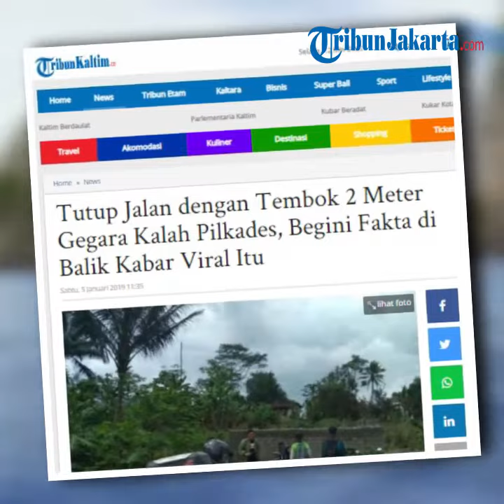Warga Bangun Tembok untuk Physical Distancing, Kapolres Malang Sebut Ada Kesalahpahaman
Kapolres Malang AKBP Hendri Umar saat dikonfirmasi pada Minggu (10/5/2020) membenarkan peristiwa itu.

Dikutip dari SuryaMalang.com, Hendri berujar penutupan jalan itu bermula dari kesalahpahaman warga Desa Sambigede dan Desa Senggreng. mengenai physical distancing.

Hendri mengatakan, dalam waktu dekat ini, pihaknya akan membangun posko check point di jalan penghubung antara dua desa tersebut.

"Nanti akan kami buatkan posko cek poin bersama untuk kepentingan akses dua desa, yakni Desa Sambigede dan Desa Senggreng," ujar Hendri.

Saat ini tembok tersebut sudah dibongkar agar jalan kembali dapat dilalui.

Pembongkaran tembok semen itu dilakukan seusai dilakukan mediasi antarpihak terkait.

"Masalah sudah selesai. Tembok semen di jalan itu dihancurkan," terang Hendri.

Agar masalah serupa tidak terulang, Hendri mengimbau kepada seluruh warga desa terutama di Kabupaten Malang agar mengedepankan musyawarah, saat hendak memutuskan sesuatu.

Menurutnya, kesamaan visi antar warga desa penting diwujudkan.

"Ini kan kerja sama-sama ya. Jadi masyarakat desa harus satu visi untuk menyelesaikan masalah. Tapi tetap, dengan memperhatikan etika dan dibicarakan yang baik," himbau Hendri. Erwin)

Artikel ini telah tayang di suryamalang.com dengan judul Reaksi Kapolres Malang Ketahui Warga 2 Desa di Sumberpucung Tutup Jalan Desa,
Penulis: Mohammad Erwin
Editor: isy